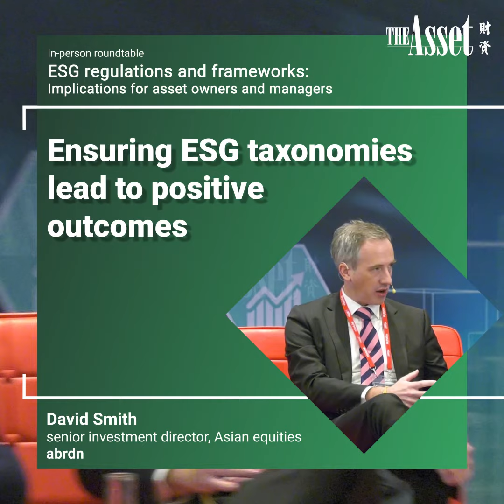Ensuring ESG taxonomies lead to positive outcomes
David Smith, senior investment director, Asian equities at abrdn explains the importance of ESG taxonomies leading to positive outcomes.

Smith was speaking at a virtual event organized by The Asset Events.